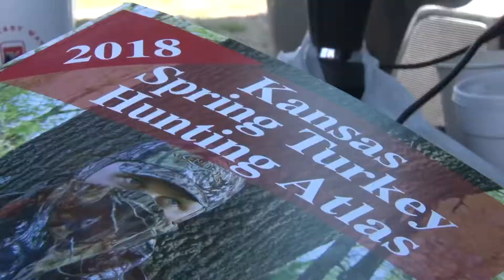Eli Hampton Kansas Turkey 2018- The Rival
Eli Hampton with a slam dunk spring turkey hunt in Kansas!